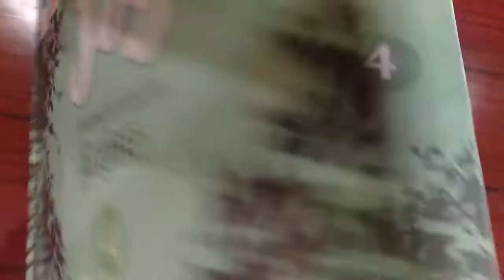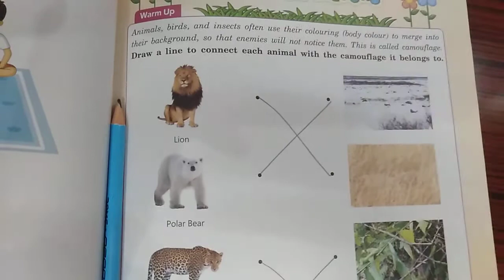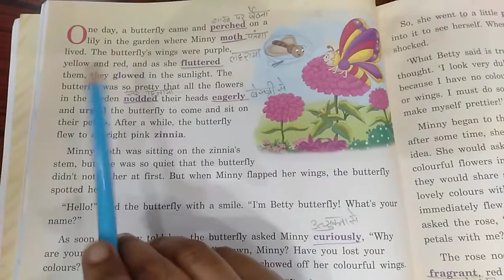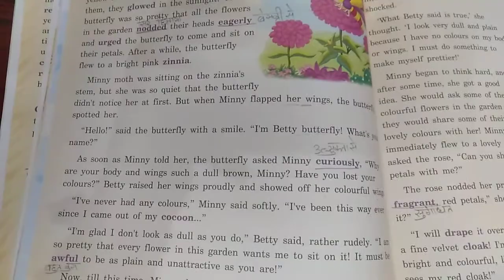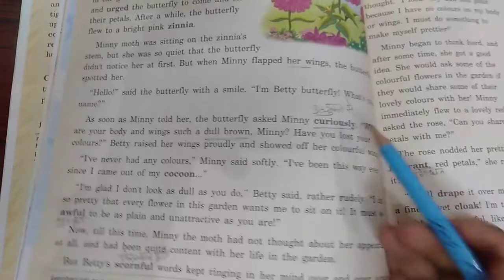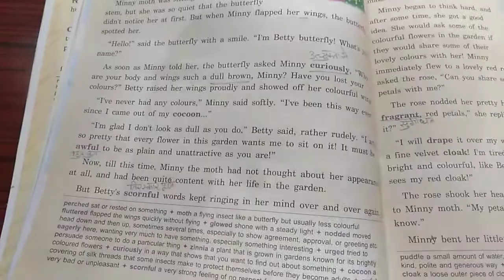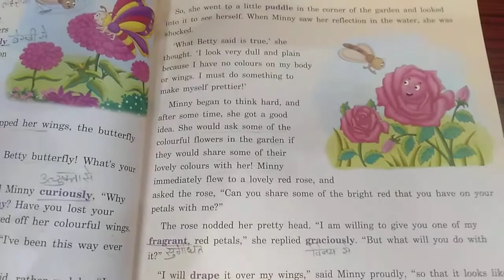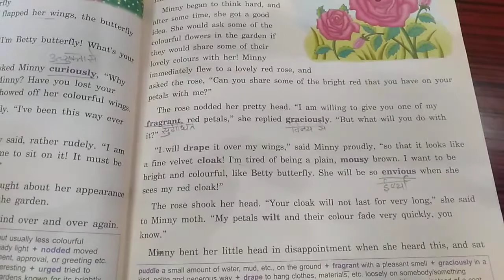Class 4 English L-5 ( Minny moth's search for colours) (part-1)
In this video you will know a story of a moth named Minny in search of some bright colours and how she realised that she is unique and happy the way she is